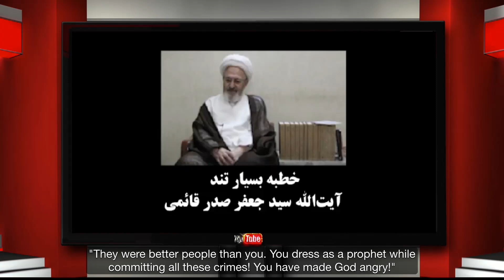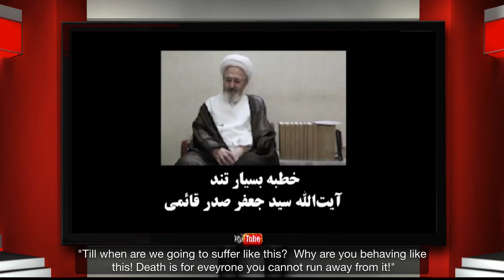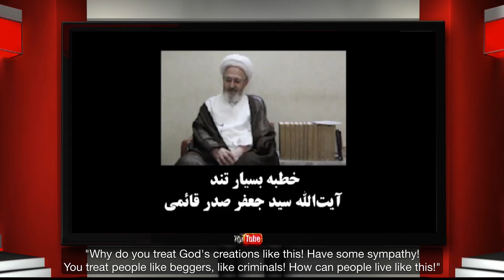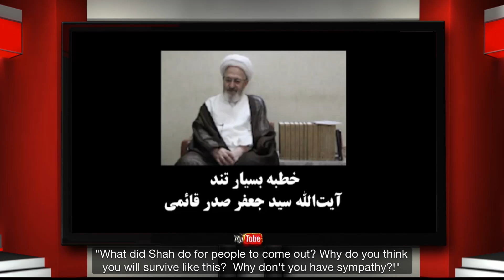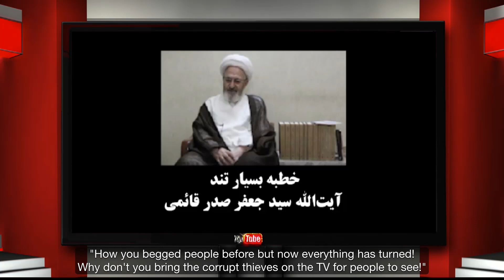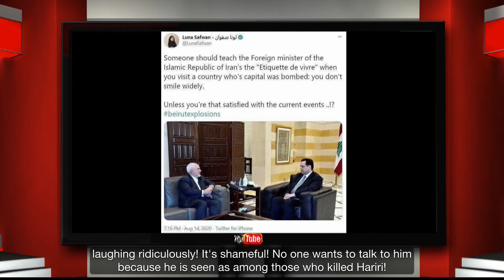A Window to the Fatherland - Monday 17 August 2020